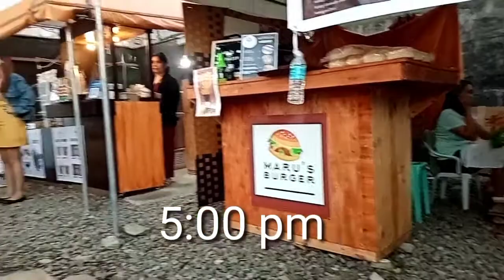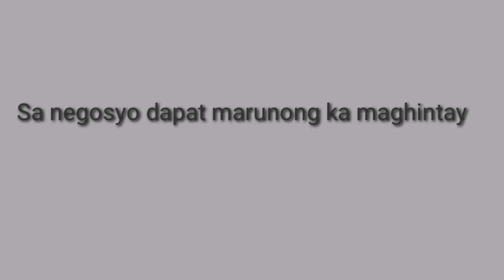buhay negosyo, maru's burger the good spot tanauan